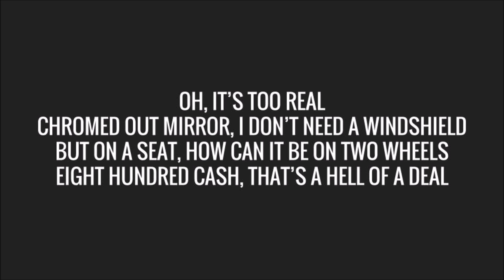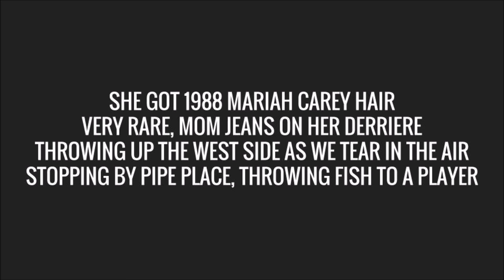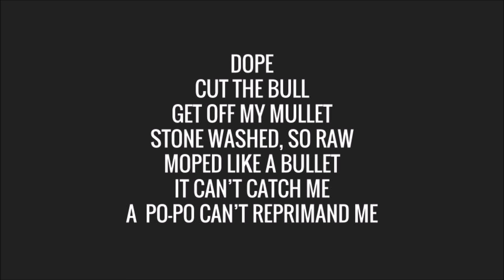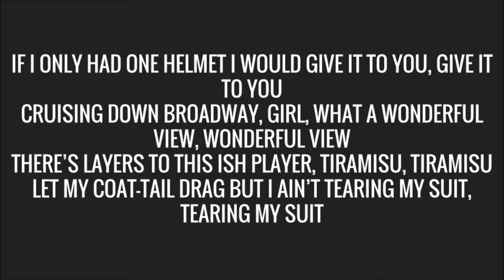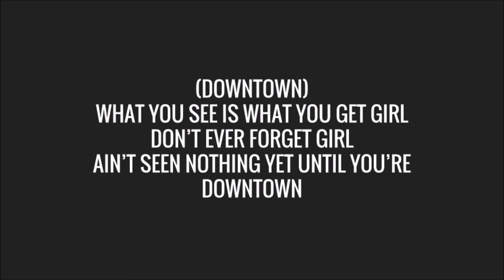Macklemore & Ryan Lewis - Downtown Lyrics [CLEAN] (Radio Edit)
Lyrics:
[Verse 1]
I went to the moped store with shoppers
Salesman like "What up, what's your budget?"
And I'm like "Honestly, I don't know nothing about mopeds"
He said "I got the one for you, follow me"
Oh it's too real
Chromed out mirror, I don't need a windshield
But on a seat, how can it be on two wheels
Eight hundred cash, that's a hell of a deal
I'm headed Downtown, cruising through the alley
Tip-toeing in the street like Dally
Pulled up, moped to the valley
Whitewalls on the wheels like (mayonnaise)
Dope, my crew is ill, and all we need is two good wheels
Got gas in the tank, cash in the bank
And a bad little mama with her ass in my face
I'mma lick that, stick that, break her off, (Kit-Kat)
Snuck her in backstage, you don't need a wristband
Dope

[Verse 2]
Killing the game 'bout to catch a body
Passed the Harley, Dukie own a Ducati
Timbaland, Khaled, Scott Storch, Birdman
God damn man, everybody got Bugattis
But I'mma keep it hella 1987
Head into the dealership and drop a stack and cop a Kawasaki
I'm stunting on everybody, hella raw, pass the wasabi
I'm so low that my cajones almost dragging on the concrete
My seat is leather, alright, I'm lying, it's pleather
But girl, we could still ride together
You don't need an Uber, you don't need a cab
Forget a bus pass, you got a moped man
She got 1988 Mariah Carey hair
Very rare, mom jeans on her derriere
Throwing up the West Side as we tear in the air
Stopping by pipe place, throwing fish to a player

[Chorus]
Downtown, downtown (Downtown)
Downtown, downtown (Downtown)
She has her arms around your waist
With a balance that could keep us safe
(Downtown)
Have you ever felt the warm embrace
(Downtown)
Of the leather seat between your legs
(Hey-ey-ey-ey, hey-ey-ey-ey)
(Hey-ey-ey-ey, hey-ey-ey-ey)
You don't want no beef, boy
Know I run the streets, boy
Better follow me towards
(Downtown)
What you see is what you get girl
Don't ever forget girl
Ain't seen nothing yet until you're
Downtown

[Interlude]
Dope
Cut the bull
Get off my mullet
Stone washed, so raw
Moped like a bullet
It can't catch me
A po-po can't reprimand me
I'm in a B-Boy stance, I'm not dancing
I got your girl in the back doing tandem
Because I'm too damn quick, I'm too damn slick
Whole downtown yelling out "who that is?"

[Verse 3]
It's me, the M the A-C the K
Stunting like a French pimp from back in the day
I take her to (Pend Oreille) and I watch her skate
I mean, water ski, ollie ollie oxen free
I'm perusing down fourth and they watching me
I do a handstand, an eagle lands on my seat
Well hello, but baby, the kickstand ain't free
Now do you or do you not wanna ride with me
I got one girl, I got two wheels
She a big girl but ain't a big deal
I like a big girl, I like 'em sassy
Going down the backstreet listening to Blackstreet
Running around the whole town
Neighbors yelling at me like, "you need to slow down"
Going thirty-eight, damn, chill yourself out
Mow your damn lawn and sit the hell down
If I only had one helmet I would give it to you, give it to you
Cruising down Broadway, girl, what a wonderful view, wonderful view
There's layers to this ish player, Tiramisu, Tiramisu
Let my coat-tail drag but I ain't tearing my suit, tearing my suit

[Chorus]
Downtown, downtown (Downtown)
Downtown, downtown
(Downtown)
(Downtown)
(Hey-ey-ey-ey, hey-ey-ey-ey)
(Hey-ey-ey-ey, hey-ey-ey-ey)
(Downtown)
Downtown

[Outro]
(Downtown)